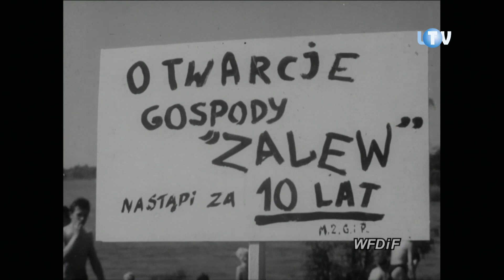Szósty krzyżyk Zalewu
Obchody jubileuszu 60-lecia Jeziora Zegrzyńskiego zorganizowano, jak to się mówi, na bogato. Łącząc je przy okazji ze Świętem Gminy Nieporęt, która tysiącom rodaków z tym akwenem nieodłącznie się kojarzy. Zaczęto od konferencji z udziałem samorządowców, ekspertów oraz osób ze świata polityki i sportu. Jej przewodnim motywem było hasło „Łączy nas Jezioro Zegrzyńskie”, a poprowadził ją Zygmunt Chajzer – jako dziennikarz „Lata z radiem”, jeden z medialnych ojców słynnej Paskudy.